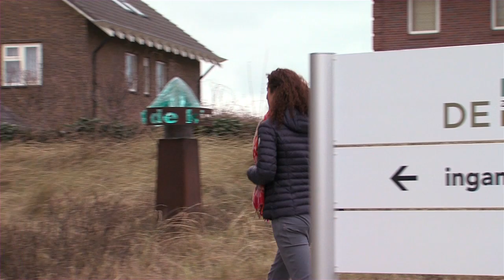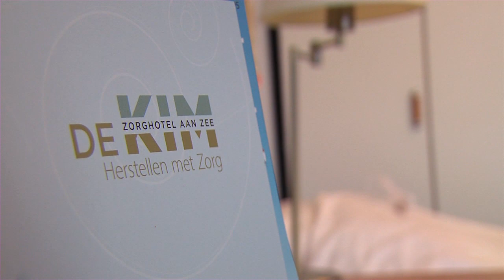Feiten & Fabels @ Zorghotel De Kim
In deze aflevering van Feiten & Fabels gaat Aukje onderzoeken of de stelling: "Door een verblijf in een zorghotel wordt een revalidatieperiode korter" een feit of fabel is. Ze gaat daarvoor langs bij Zorghotel De Kim.